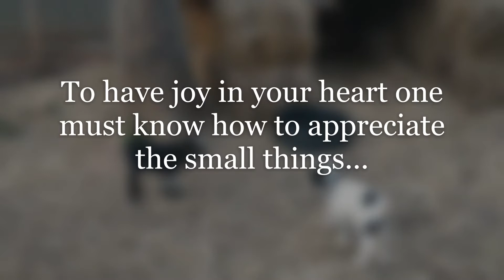# 9 Jump for Joy - Cute Goats Love to Jump - Will make you smile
At Zinnia's Way we love our goats so much.  They are an inspiration to us daily.  They help us appreciate the little things in life and find joy in the journey.  Enjoy!